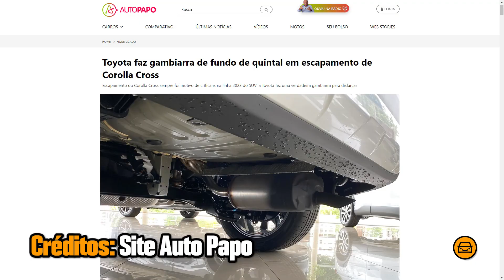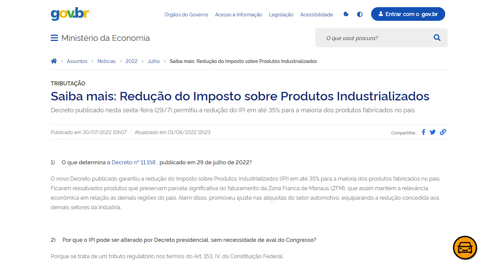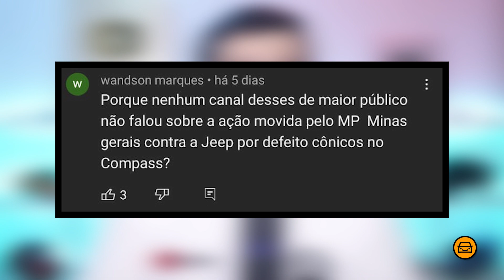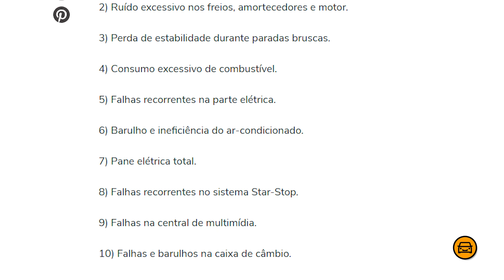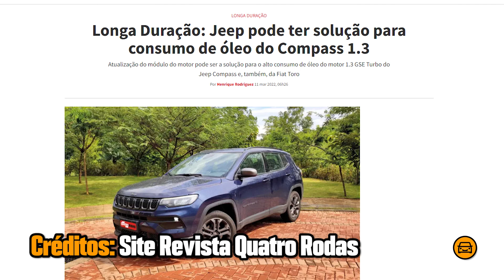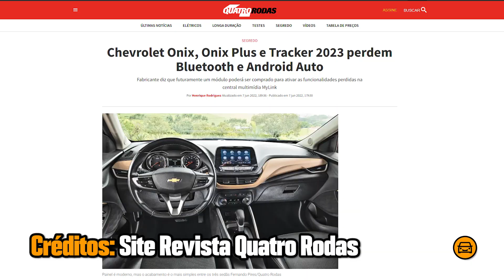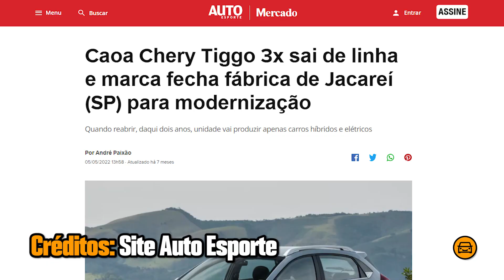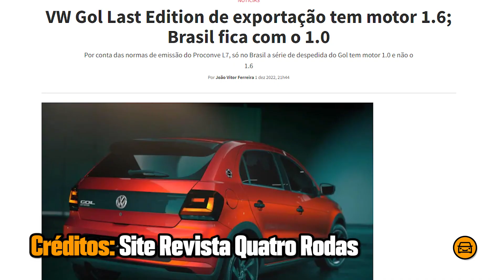FIASCOS e VERGONHAS DE 2022! AS MAIORES DECEPÇÕES AUTOMOTIVAS que VOCÊ NÃO ESPERAVA!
Vamos conferir os acontecimentos mais decepcionantes no mundo automotivo de 2022! Bora pro vídeo!

. AS MAIORES DECEPÇÕES AUTOMOTIVAS de 2022!

| PIORES CARROS DO BRASIL |